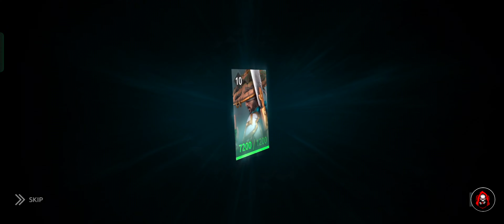Unlocked Xiang tzu and fighting against campers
and I'm not promoting this type of gameplay like spamming and camping, its just a reality of arena.